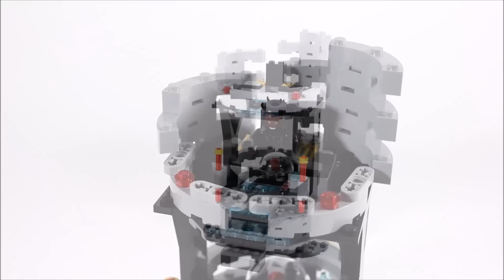LEGO STAR WARS 75169 ALTERNATIVE BUILD SITH TEMPLE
Here's Our Lego Star Wars Sith Temple Alternative Build Created From The Lego Star Wars Duel On Naboo 75169!!! Follow The Step By Step Build At The End If You Want To Make It :D

Videos That You May Also Be Interested In Below:-

-Beat Your Competition by Vibe Tracks (Dance & Electronic)